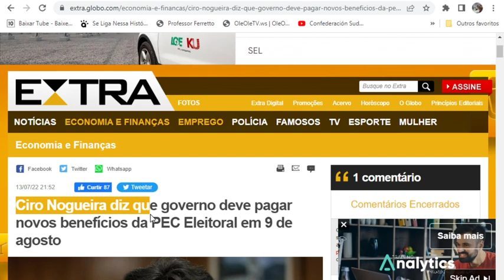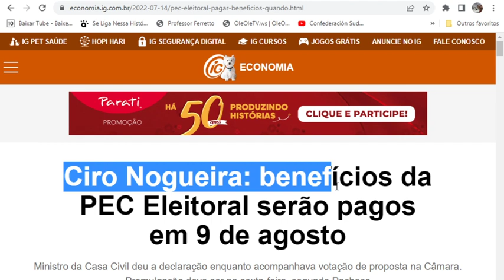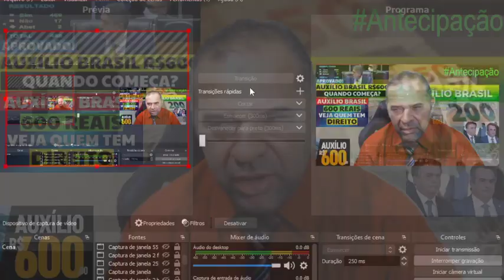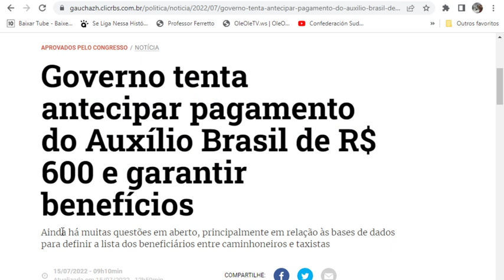🤑ÓTIMA SURPRESA👍 AUXÍLIO BRASIL R$600 Mudanças Tabela 👀 Empréstimos Quero800DoAuxílioEmAgosto $👈